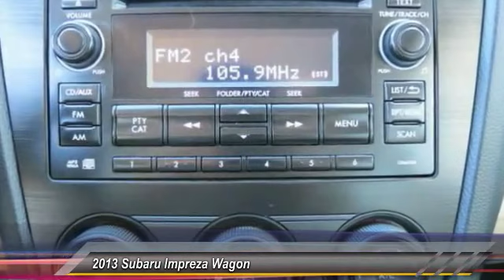2013 Subaru Impreza Wagon Live Ventura CA 170500A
2013 Subaru Impreza Wagon 2.0i Premium

Kirby Subaru
6404 Auto Center Drive